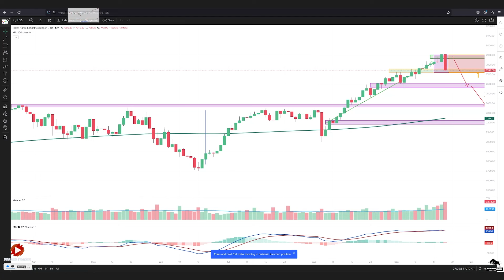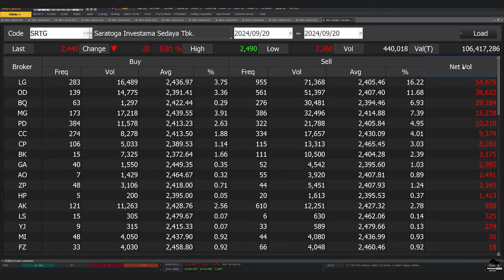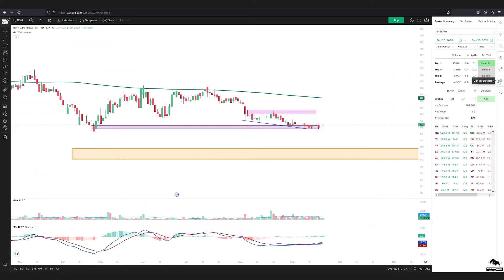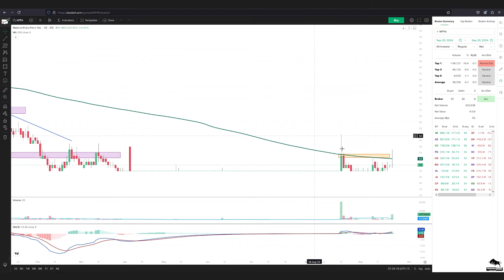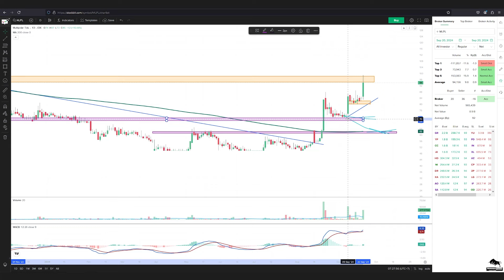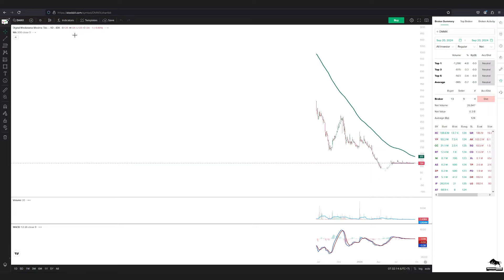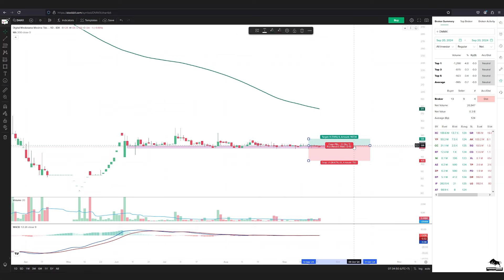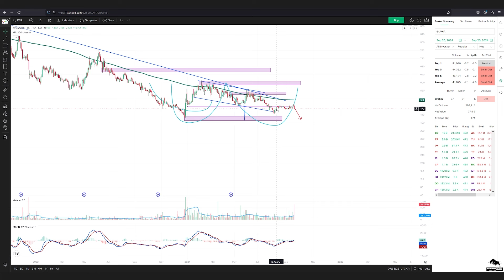Analisa Teknikal BUKA GOTO EMTK SRTG SCMA WIRG SLIS MPPA MLPL BFIN DMMX AVIA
2. Atomic Habit ( Perubahan kecil yg memberikan hasil luar biasa)

 0:00 - intro
 - Grup Trading bareng Borneo Trader